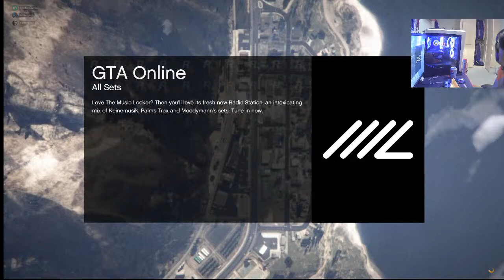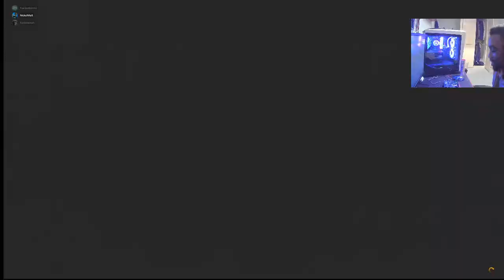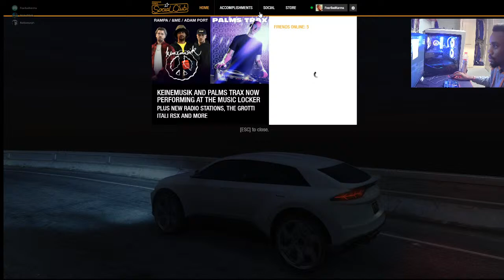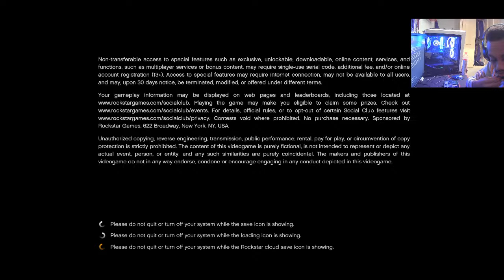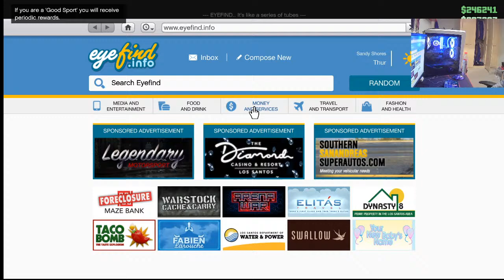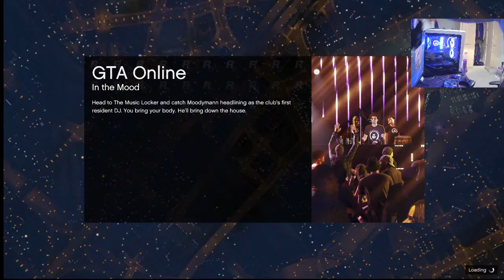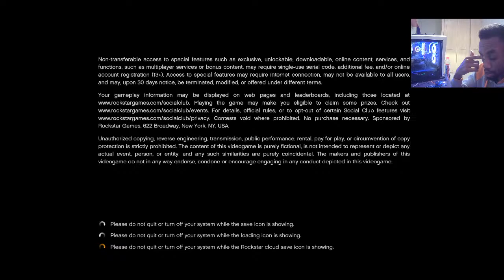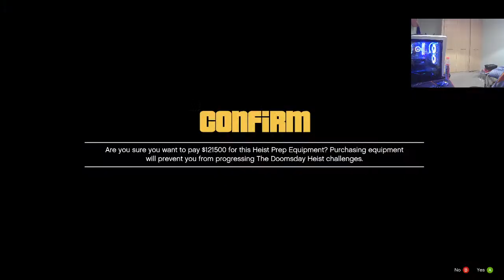GTA 5 ON PC Missions, Heists, Races and much more!!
Where you can find CPG.